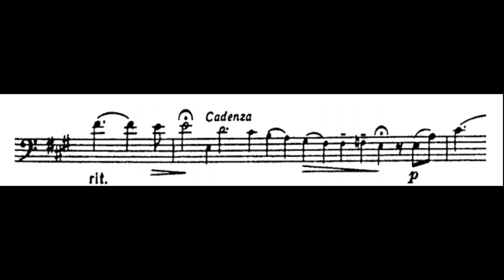KOUSSEVITZKY Andante ❣ piano accompaniment for double bass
Play with me this beautifull piece for double bass...leave me your feedback about this piano accompaniment and tell me what other piece you would like me to record.

🛑 Notice that If you want to record yourself for an audition or to share on your social media like this feel free to do it, just remember to tag me in the post @meierpianotracks

🛑 But if you want to use the video professionally and do this you have to buy it (but don´t worry, it´s extremely reasonably priced as you can With this you’ll get an audio in .mp3 and .wav format in addition to a full screen video)